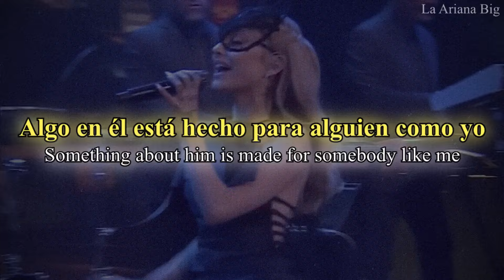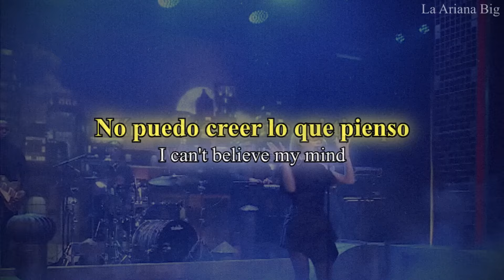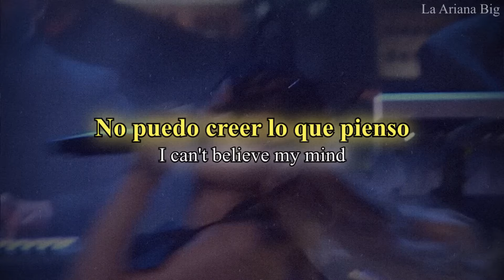Ariana Grande - the boy is mine - (Lyrics + Sub Español) - The Tonight Show Starring Jimmy Fallon